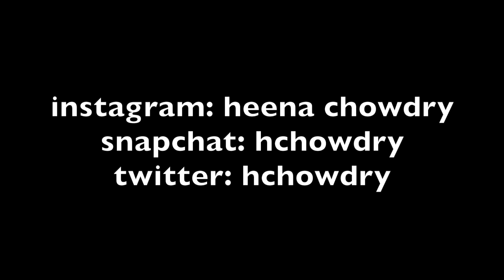The Kings' "Malhari" Routine Is INSANE World of Dance 2019 | REACTION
OMG!!